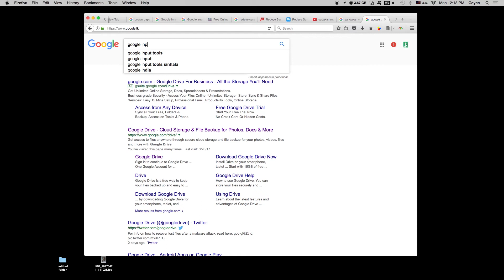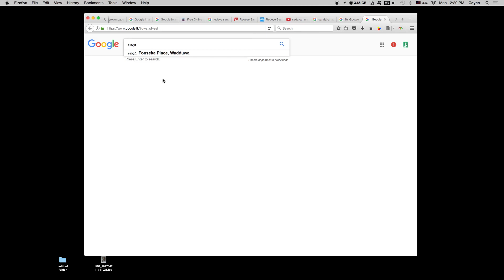How to write Unicode Characters on your Computer